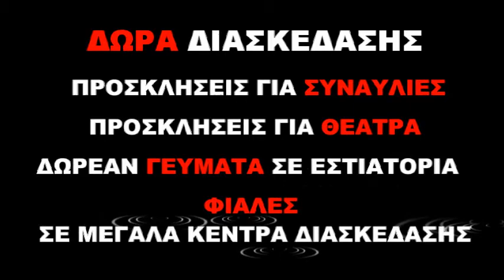Ο Maxfm 100.2 μοίρασε στους ακροατές του το 2017 πάνω από 600 δώρα συνολικής άξιας άνω 35.000 ευρώ.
Αποχαιρετάμε το 2017 με ένα βίντεο ανασκόπησης.

Έχεις κάθε λόγο να ακούς μόνο Maxfm 100.2 γιατί μόνο εδώ ακούς πρώτος όλες τις μεγάλες επιτυχίες γιατί μόνο εδώ μοιράζονται τόσα πλούσια δώρα στους καλυτέρους διαγωνισμούς, γιατί μόνο εδώ θα βρεις την καλύτερη ραδιοφωνική παρέα με τις καλύτερες μουσικές επιλογές.

Άκουσε μας Ζωντανά όπου και αν βρίσκεσαι κατέβασε το application MaxFm ή μπες στο σίτε